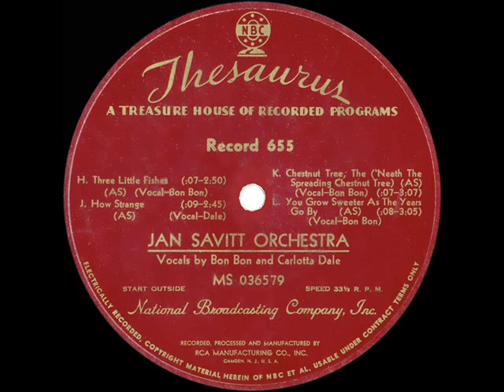1939 Jan Savitt (ET) - The Chestnut Tree (‘Neath The Spreading Chestnut Tree) (Bon Bon, vocal)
A track from the pictured 16-inch 33 1/3 electrical transcription disc (aka “radio transcription” or “broadcast transcription”) containing music recordings created specifically for radio station use but not issued for sale on commercial 78rpm discs. One of several transcription companies, the NBC Thesaurus brand was manufactured by RCA.

Transferred from NBC Thesaurus #655 - The Chestnut Tree (Kennedy-Connor-Kennedy) by Jan Savitt & his Orchestra, vocal by Bon Bon, recorded in NYC May 1, 1939 .